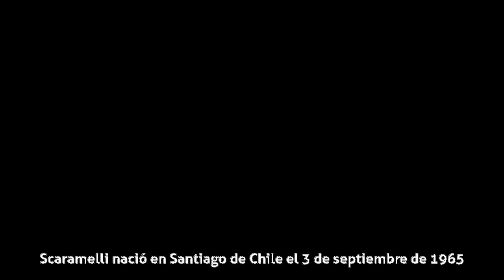Álvaro Scaramelli - Infancia